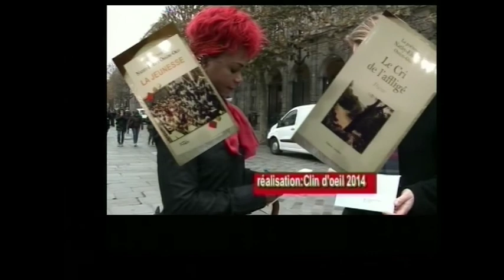La poetesse Nathy Ebriet à la plage de l'iles d'oléron Dpt 17 France 19